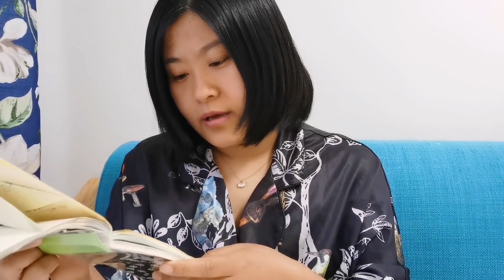娘俩旅行十三天，吃住交通，猜猜花了多少钱，做个总结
唯一77
简介：77年单亲宝妈，真实生活实录，分享一人食，极简生活